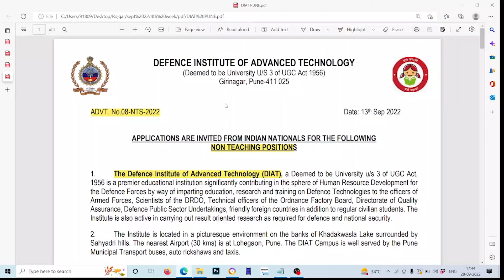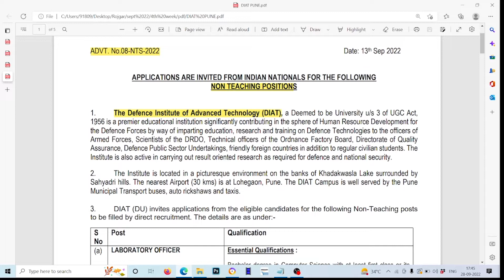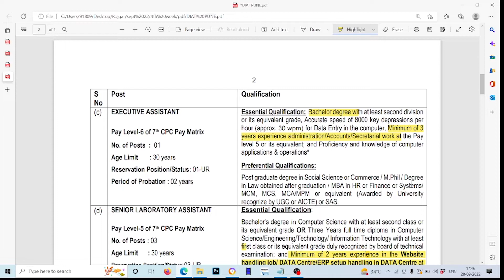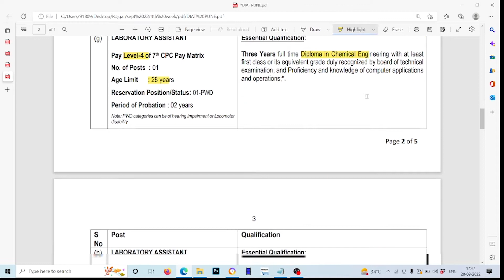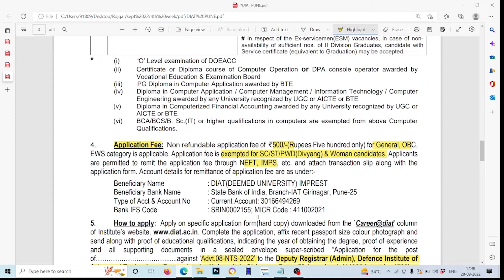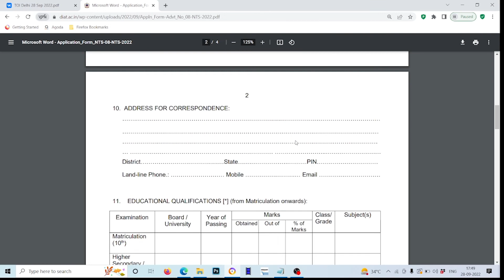DIAT Non-Teaching Recruitment 2022 | DIAT Non-teaching Staff Vacancy 2022 | Laboratory Officer Job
In this video we are providing information about DIAT Non-Teaching Recruitment 2022 | DIAT Non-teaching Staff Vacancy 2022 | Laboratory Officer Job